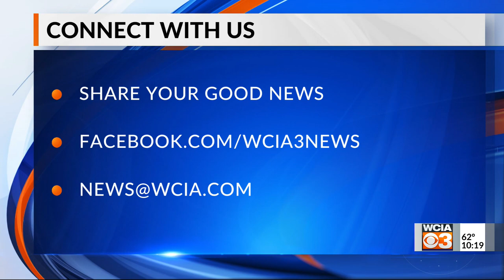10 p.m. News Bright Spot